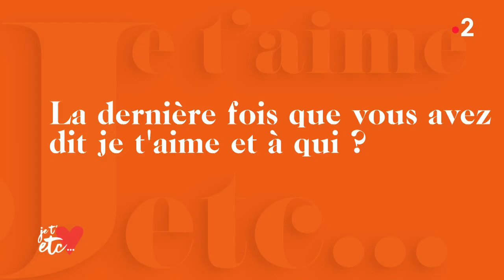Le Love Profile de Alice Isaaz et Déborah François - Je t'aime etc S03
Les deux actrices à l'affiche de « L'état sauvage » font leurs Love profile.